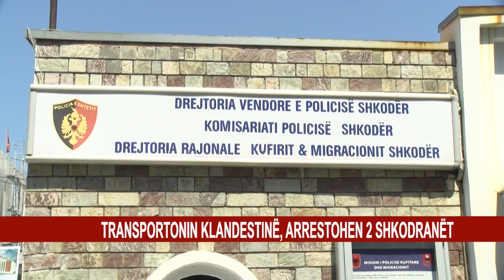TRANSPORTONIN KLANDESTINË, ARRESTOHEN 2 SHKODRANËT